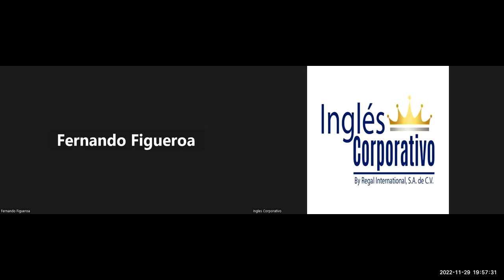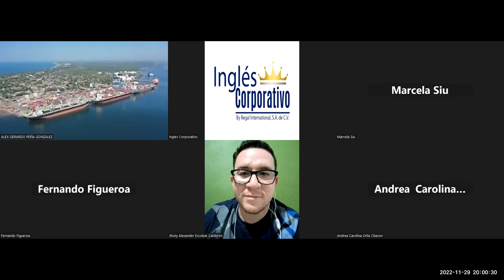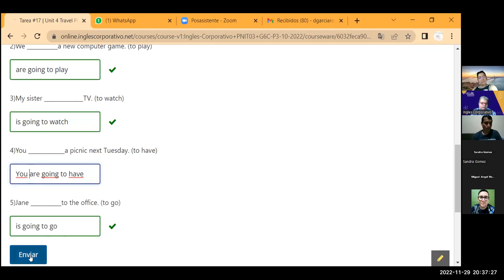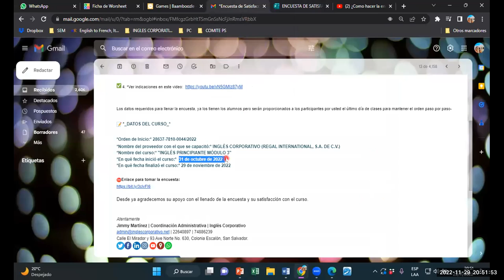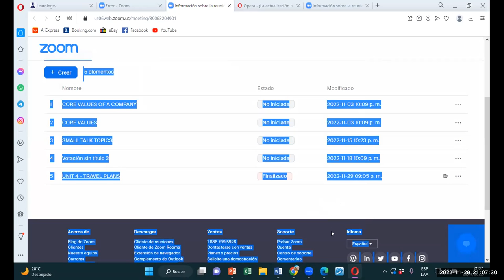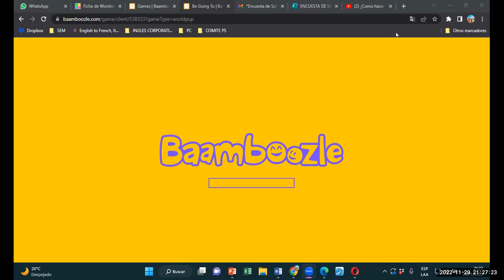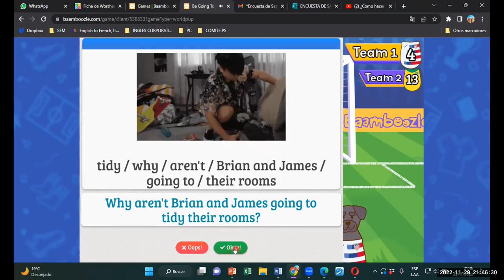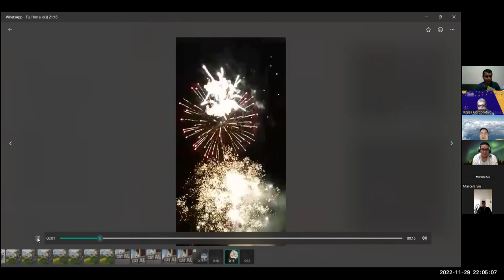Inglés Corporativo-29-11-2022-Videoconferencia #20 SPEAKING PRACTICE-BUSINESS TRAVEL